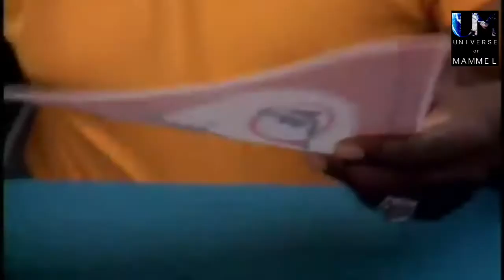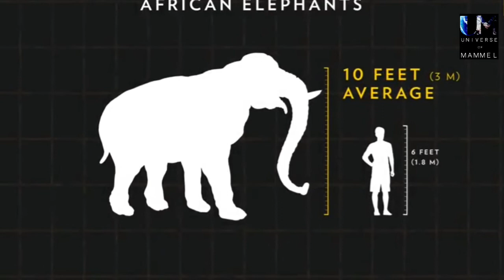ELEPHANT Life Story in Tamil | யானையின் வாழ்க்கை வரலாறு | Wild animal information in tamil | UOM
யானை பாலூட்டி வகையைச் சேர்ந்த ஒரு தாவர உண்ணி (இலையுண்ணி) விலங்காகும். இது நிலத்தில் வாழும் விலங்குகள் யாவற்றினும் மிகப் பெரியதாகும். மிக நீண்ட நாட்கள் வாழக்கூடியதும் ஆகும் (~ 70 ஆண்டுகள்). மனிதர்கள் தவிர்ந்த மற்றைய விலங்குகளில் இதுவே அதிக நாட்கள் வாழும் தரைவாழ் விலங்கு ஆகும். யானைகள் மிகவும் வலிமையானவை. வேட்டை விலங்குகளும் காட்டுயிர்களின் உணவுப் படிநிலையில் உயர்நிலையிலுள்ளவைகளுமான சிங்கம் (அரிமா), புலி முதலியனவும் நெருங்க முடியாத வலிமை கொண்டவை. சிங்கங்கள் ஒன்றாகச் சேர்ந்து, தனியாக வர நேரிடும் களைத்த அல்லது இளைத்த யானையைக் கொல்லும். ஆனால், இவ்வகை நிகழ்வுகள் மிகமிகக் குறைவே. யானைகள் குடும்பமாக வாழும். மேலும், இவை அதிக ஞாபக சக்தி கொண்டவை.

Elephant are so biggest animal in this world. Let's start to see tat.

Unbelieving information of elephants

And full of details contains this video and get it information what you want..✌

It's like a  documentary of wild animals🤗

If u need a details of any type of animals in this world follow our chennal "UNIVERSE OF MAMMEL"

We are explained about the lifestyle character of animals and more details of mammels

Thats why it's called "UNIVERSE OF MAMMEL"

If u need any details of mammels follow this channel and tell me what you need the details of animals

This channel surely explains that👍 and clarified your doubts💯

Watch our chennal "UNIVERSE OF MAMMAL"🦅🦉🦇🐺🐗🐴🦄

🦁___UNIVERSE OF MAMMAL___🐯